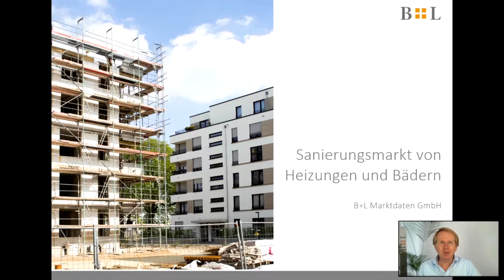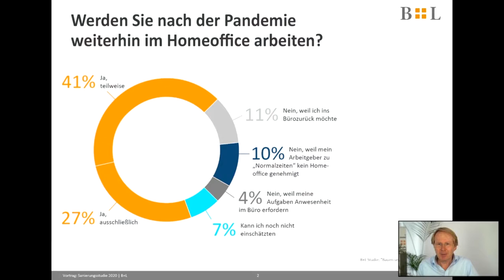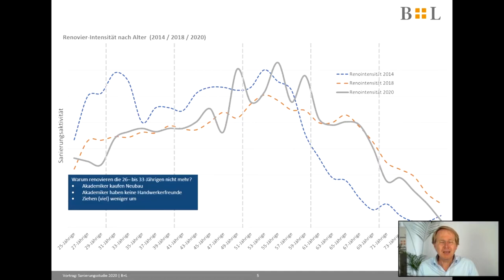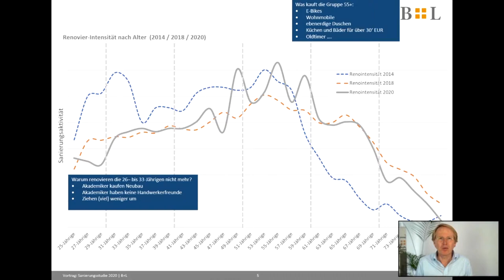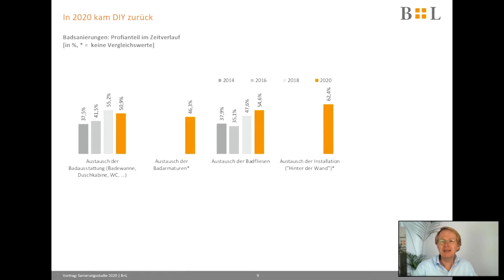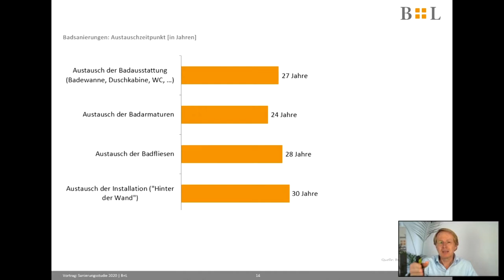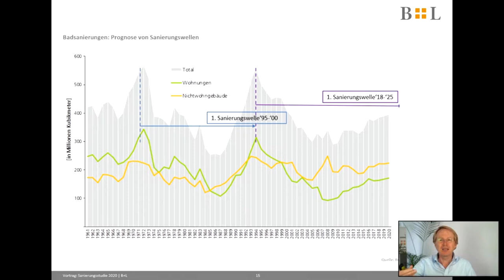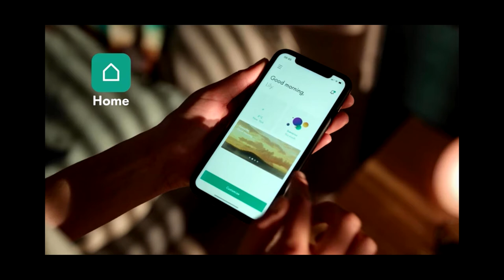Pop up my Bathroom Magazin | Bathroom refurbishment - ISH digital 2021 EN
How well prepared are we for the renovation wave? How are bath­room plan­ners, the trades and deal­ers respond­ing to the ren­o­va­tion wave? Which sys­tems can pro­vide sup­port for the trades? What impact does refur­bish­ment have in terms of the inter­ac­tion between the prod­ucts in front of and behind the wall? If mar­ket researchers are to be believed, renew­ing the bath­room tops the list of planned ren­o­va­tions in Ger­many. Prod­uct con­cepts that are specif­i­cally intended for refur­bish­ment and mod­erni­sa­tion pro­jects could help the sec­tor take full advan­tage of the dynamism to be found in this mar­ket and make more effi­cient use of it, even when staffing lev­els are low. That’s the issue we’ll be focus­ing on in the Pop up my Bath­room Mag­a­zine on day four – together with our guests Dirk Engel­hardt (Geberit) and Jörg Pütz (Mar­ket­ing2­Grow), Mar­tin Lan­gen (B+L Mark­t­daten) and Ste­fan Hoske (Axor). Host: Jens J. Wis­chmann (VDS)